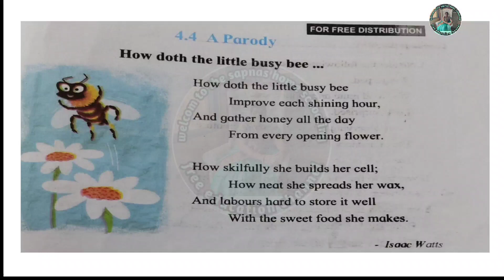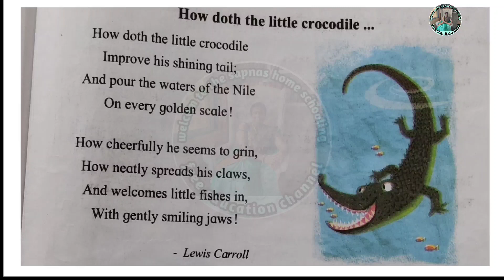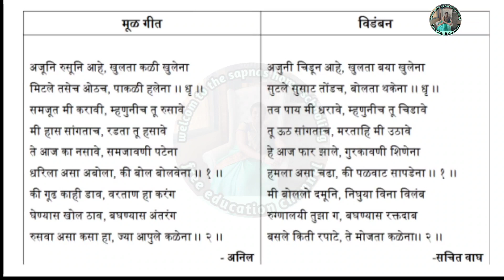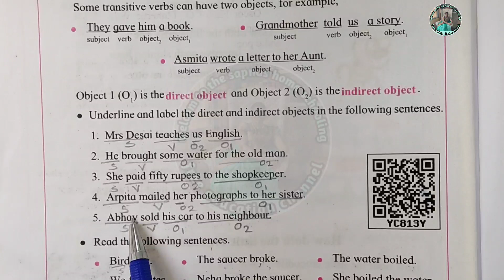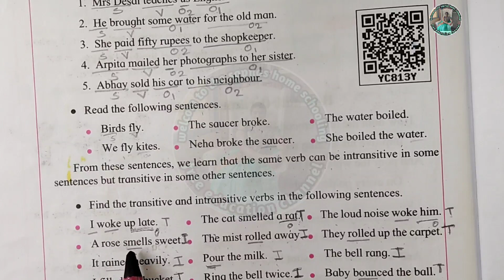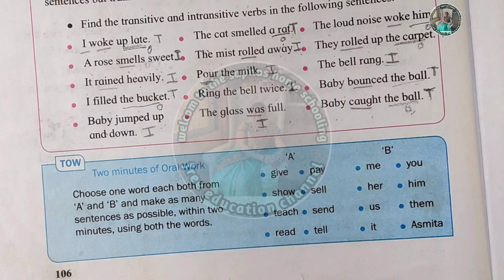4.4 A Parody Poem English Workshop 7th std English question answer